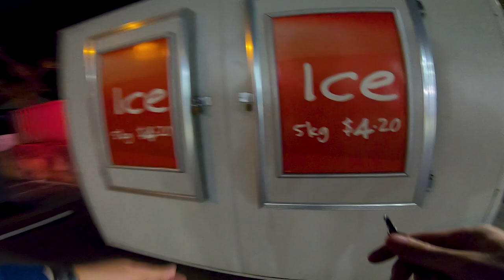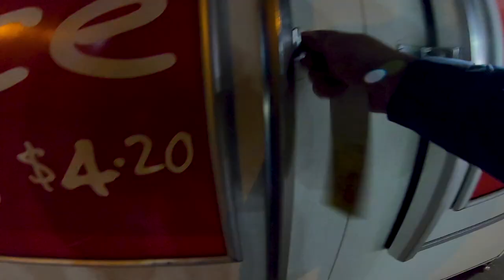Small Boat VS Big Storm | Offshore fishing trip goes wrong..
In this episode, I head on an offshore fishing trip with my buddy Jacob off the east coast of Australia. We departed from the headlands of Botany Bay in Sydney to a reef situated approximately 25km offshore in order to target some yellowtail kingfish on live bait and jigging. We had a really small window as we knew a southerly was going to hit and we agreed to leave an hour or so earlier. Things did not go to plan and before we knew it, the storm came early and we found ourselves right in the middle of it.

Hope you all enjoy the video & please stay safe!

Offshore Fishing Sydney Australia

▬▬▬▬▬▬▬ ABOUT FISHING WITH MARKI MARK ▬▬▬▬▬▬▬

I’m Marki Mark, a passionate saltwater fisherman from Australia that likes to go out for a flick and land some fish. I love mixing up my fishing styles by throwing out some lures, livies and the good ol’ pillie cube. To keep things interesting I like to fish from a variety of different locations such piers, estuaries, beaches & the rocks. I want to share my experiences, tips & tricks as fishing is great sport and makes a good day out with family & friends.

Cheers, Marki Mark.

► Ultra-Light Landbased
• Lox Yoshi LS7623-II 7”6 1-3Kg
• Shimano Stradic Ci4+ 2500HG
• Gosen Donpepe ACS PE0.6 – 12lb
• Gomexus Fingerprint Power Knob

► Light Landbased
• Lox Yoshi SP7225-II 7”2 2-5Kg
• Shimano Sustain C3000HG
• Yamatoyo PE Jigging 8X PE1.5 - 27lb

► Medium-Light Landbased
• Lox Yoshi Surf Gen 3 12” 6-10kg
• Shimano Stradic SW 5000XG
• YGK G-Soul X8 Super Jigman (PE2 – 35lb)

► Med-Light Landbased Jigging
• Palms Shoregun Evolv Blue Runner 9”6 PE1-2.5
• Shimano Twinpower FD C5000XG

► Med-Heavy Landbased Plug/Jigging
• Lox Ambassador ShoreGame 10” PE3-5
• Shimano Stella SW 6000HG
• Yamatoyo PE Jigging 8X (PE3 - 46lb)

► Med-Heavy Landbased Casting
• Daiwa Saltist Demon Blood V2 962MH PE 2-4
• Daiwa Saltiga 4000H
• Varivas Avani Casting PE Max Power X8 (PE3 – 48lb)

► Heavy Boat/Land Casting
• Shimano Ocea Plugger Full Throttle 82MH PE6
• Shimano Twinpower SW 14000XG
• Shimano Ocea 8 PE5 Braid
• Gomexus Power Knob – 45mm

► Heavy Landbased Casting/Bait
• Daiwa Saltist Hyper V2 2020 S96 PE4-6
• Daiwa Catalina 5000
• Tasline Elite PE4 (50lb – 76.5lb)
• Gomexus Power Knob – 47mm

► Med-Heavy Boat
• Lox Iridium Kingie Gen 3 7” 10-15Kg
• Shimano Saragosa SWA 8000HG
• Shimano Kairiki 8 (50lb)

► Med-Heavy Boat Jigging
• Shimano Game Type J 6”0 PE 5
• Shimano Twinpower SW 8000PG
• Varivas Avani Jigging 10x10 Max Power (PE4 – 56lb)

▬▬▬▬▬▬▬ CAMERA EQUIPMENT ▬▬▬▬▬▬▬

• iPhone X 256GB Space Grey
• GoPro Hero 7 Black
• SanDisk Extreme MicroSDXC 64GB Memory Card
• SanDisk Extreme MicroSDXC 128GB Memory Card
• GoPro Rechargeable Battery
• GoPro Chesty - Chest Mount
• Joby GorillaPod Action Tripod
• Ulanzi V2 Vlog Case Shell
• Saramonic SR-XM1 3.5mm TRS Microphone

▬▬▬▬▬▬▬ MUSIC/SFX SOURCES ▬▬▬▬▬▬▬

• Angler Power Fishing Tackle – IG: @anglerpower

• Gomexus – IG: @gomexus / @gomexusaus

• Jacob – IG: @jstekky

• @FCY - Thank you for becoming out newest FWMM Tier 3 Member!